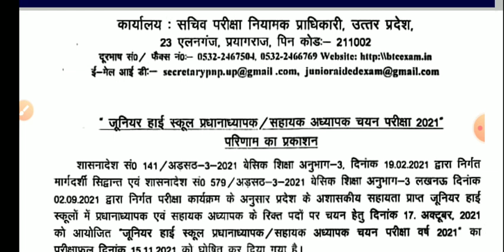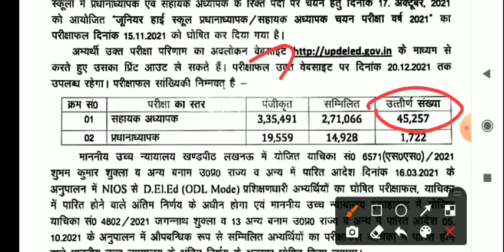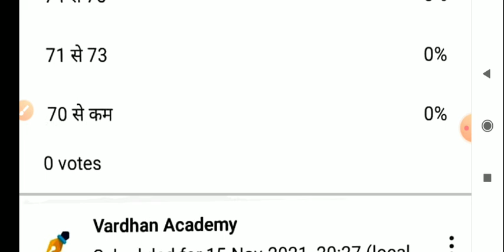UP JUNIOR SUPERTET EXAM CUT OFF | UP JUNIOR TEACHER VACANCY RESULTS 2021 | JUNIOR AIDED LATEST NEWS